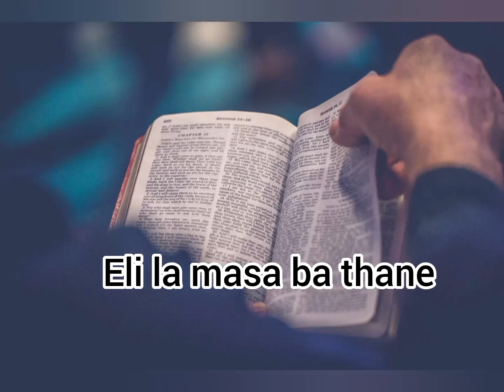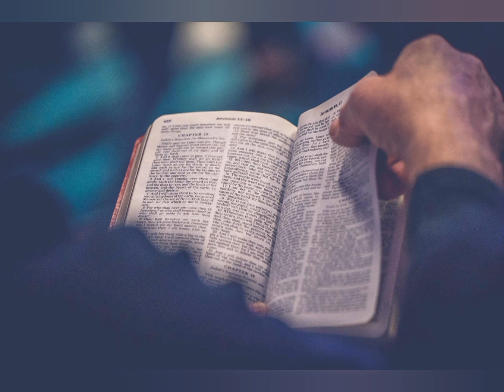moshe wa mosholi _ eli la masa thane